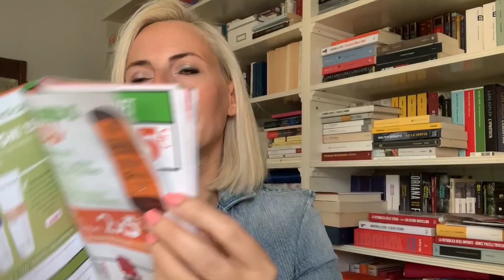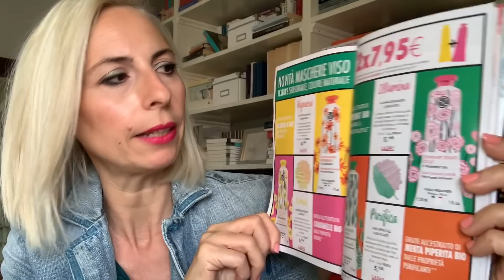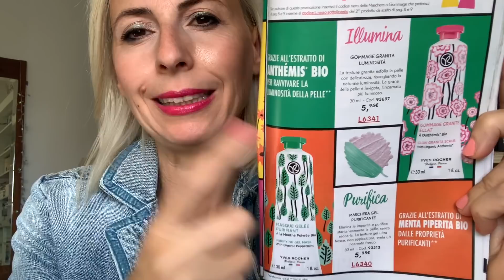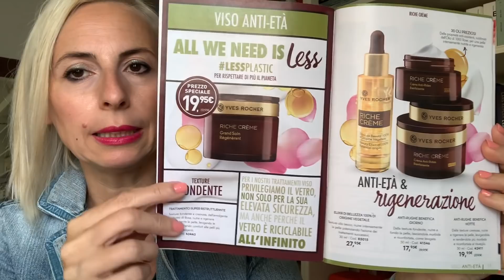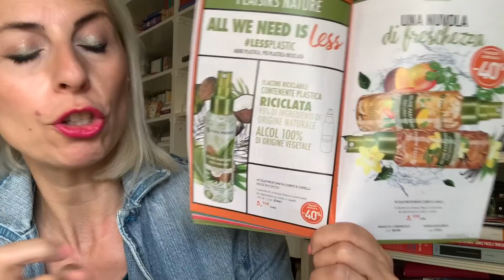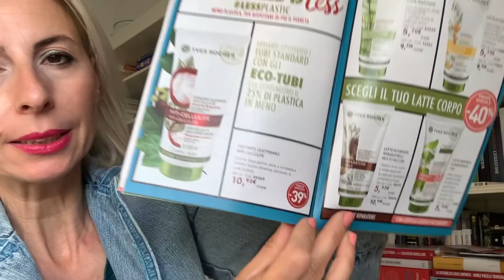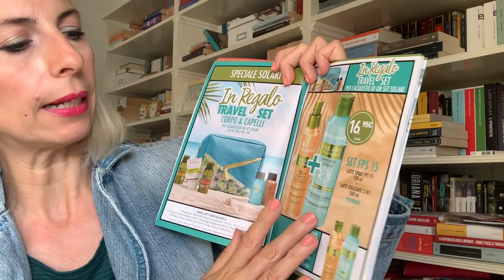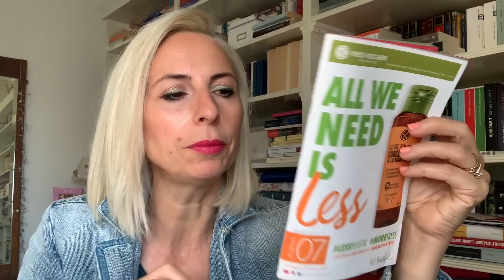Yves Rocher Album 7 🍃ALL WE NEED IS LESS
oggi sfogliamo insieme Album 7 di YR🍃
Album ha validità fino all’11 Giugno😘

Se volete contattarmi su Instagram, mi trovate come @bettaidee.

Happinessbtq
Inserendo ElisabettaR nel checkout, 10% dello sconto per gli ordini superiori a 19 euro e sarà .

⭐️SOUFEEL
⚗️ YUNIQU PROFUMI
ELISABETTA25

Inoltre avete  la possibilità di utilizzare il codice sconto a voi assegnato( 10% ) fino al 01 Marzo, per ordini superiori a 19 euro, inserendo ElisabettaR. al checkout, nella fase finale dell’ordine